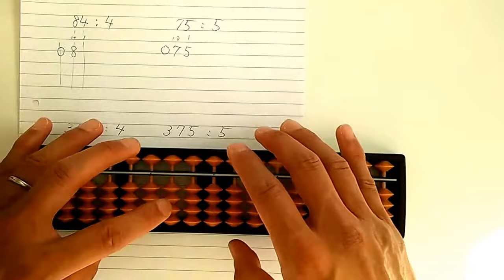Soroban Seminar 16 Dividieren2